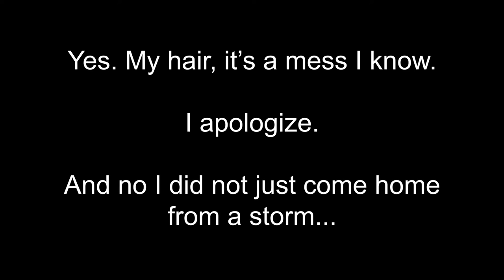UPDATE! Ice and Fire, MCEternal, Streaming, Social Media, and Thank you!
So I decided to do an update video cause there are some stuff I wanted to give an update on, including Ice and fire, the MCEternal series, my streaming and social media which I haven't really advertised in my videos anymore. And a big thanks to you all! :)